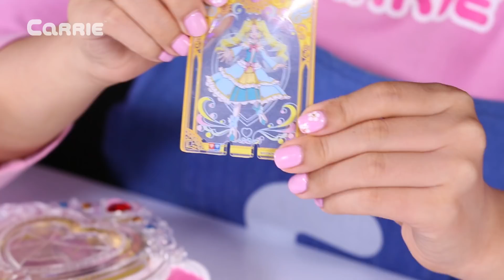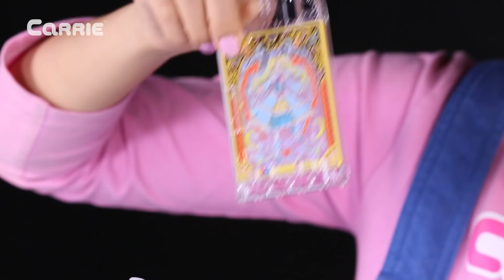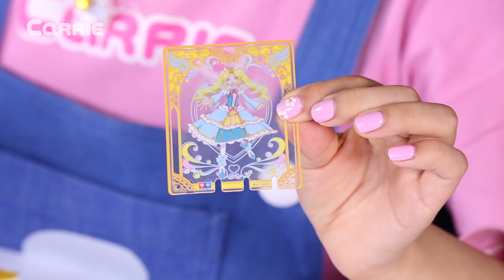Balala The Fairies巴啦啦小魔仙彩俐變身 | 凱利和玩具朋友們 | 凱利TV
今天凱利帶來了巴拉巴拉小魔仙的公主太陽魔法禮盒玩具，裏面有彩俐的人物公仔和升級變身的裙裝，以及8張變身卡和魔法繪本。首先將彩俐初級變身卡和需要變身的功能卡壹起放在卡槽裏，再將卡槽放入魔法繪本中，使用魔法繪本中的魔法筆來操作，就可以看到彩俐變身的過程。很神奇吧~那讓我們跟著凱利壹起，開啟變身之旅吧~